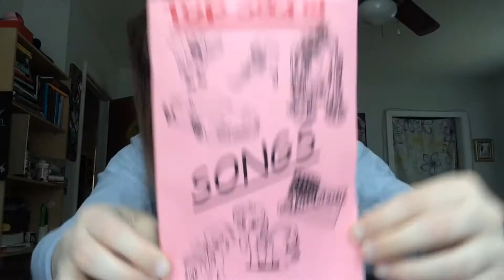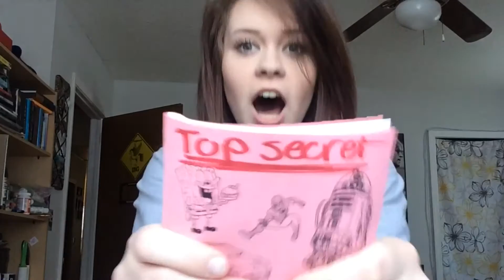10 Steps of Writing a Song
In this video I will teach you my amazing song writing skills. Enjoyyyy.

LETS HANG:
snaps: theamandaboone

bye